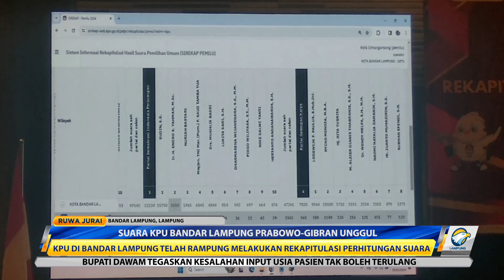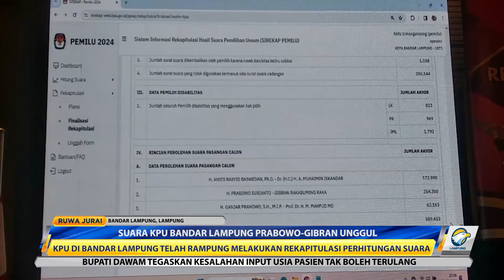Rekapitulasi Suara KPU Bandar Lampung Prabowo – Gibran Unggul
Rekapitulasi hasil penghitungan suara calon presiden dan wakil presiden di Kota Bandar Lampung,pasangan Prabowo Subianto- Gibran Rakabuming Raka unggul.